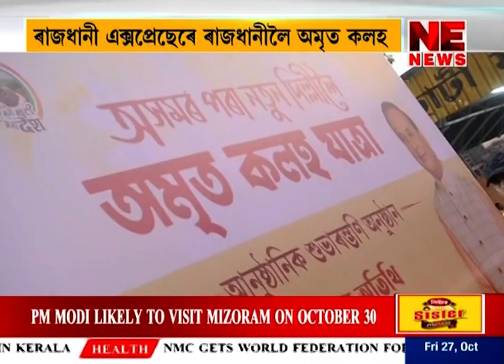ৰাজধানী এক্সপ্ৰেছেৰে ৰাজধানীলৈ অমৃত কলহ